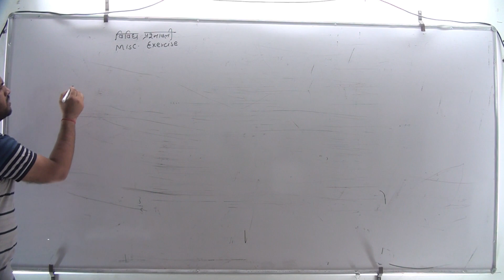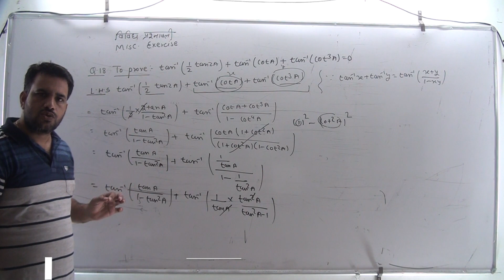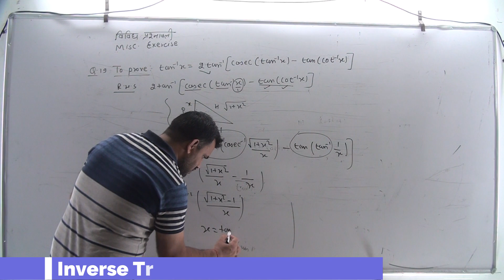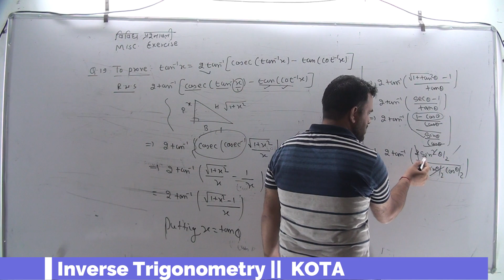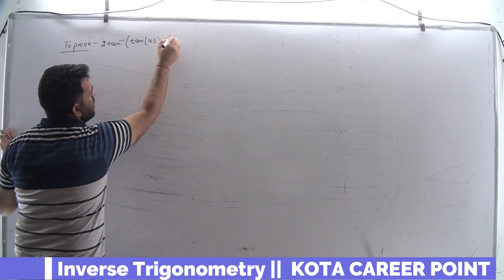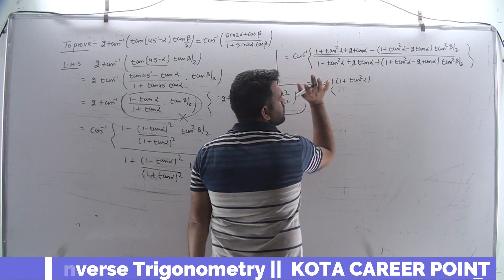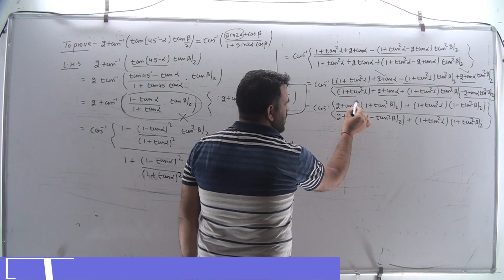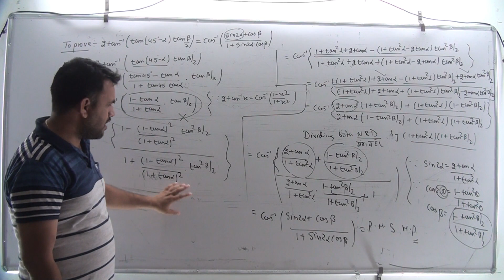KCP XIIRBSE (Both Medium) Maths Chap#02 Inverse Trigonometric Fun (प्रतिलोम त्रिकोणमितिय फलन) PT#8